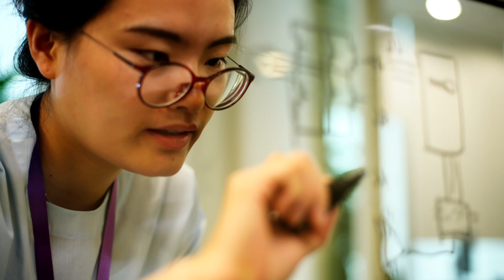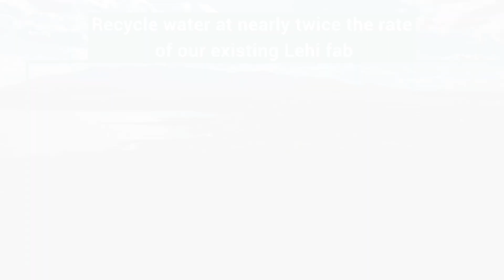Building the next era of semiconductor manufacturing in Lehi, Utah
We are building our second 300-mm wafer fab right in the heart of Utah's Silicon Slopes. Learn more about the largest economic investment in Utah history and how we're partnering with Alpine School District to create the state's first K-12 STEM learning community.